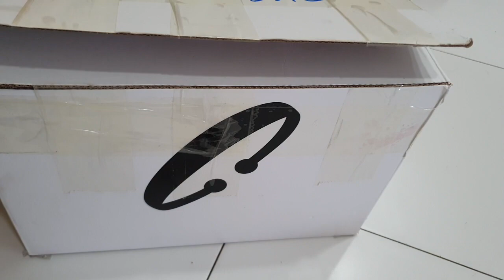Miniso Shopping Haul NEW PLANTERS AND My Plant Addiction,Broken MACBOOK REPAIR SuperPrincessjo Vlogs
This video is about Miniso Shopping Haul the new Miniso Singapore Mickey mouse collection some items that I picked for my home and my new plant stands and see my broken laptop thats why I couldn't upload & My Plant Addiction SuperPrincessjo Vlogs.

Products Mentioned In This Video:
Buy My favourite Korean Cosmetics On discounted Prices From My Charis Shop

SUPERPRINCESSJO